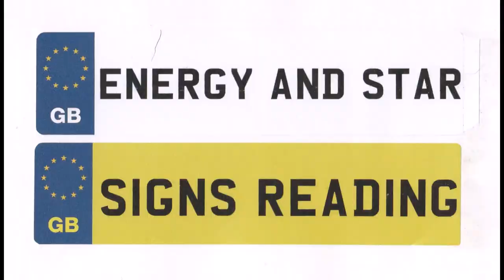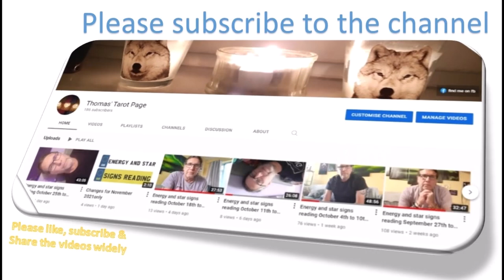SAGITTARIUS November 2021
Be calm this month as healing is needed and you could do with a break - and there is a lot more xx

Did you know that I also create vlogs about living in England as a guy from abroad?

and you can support me there via